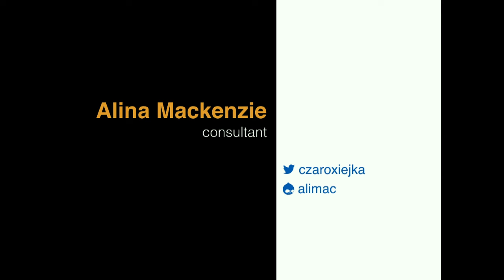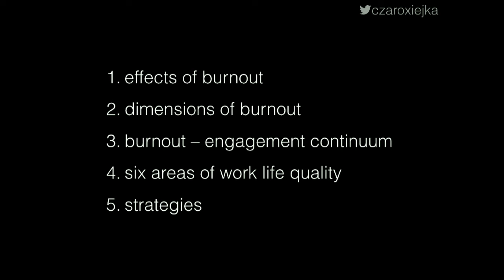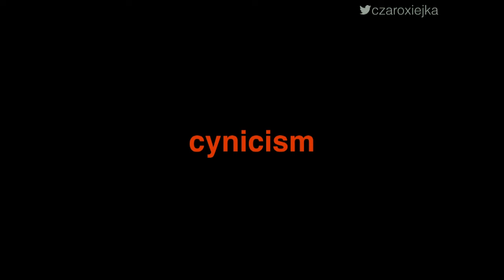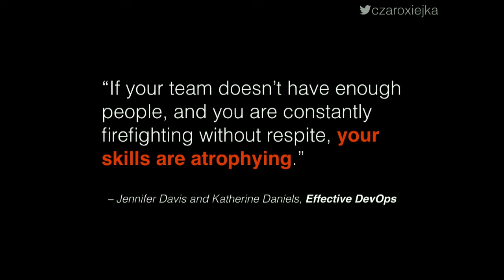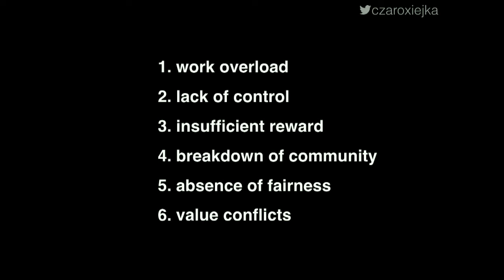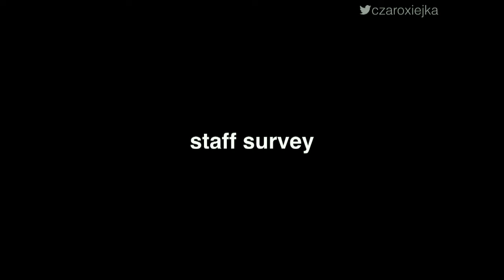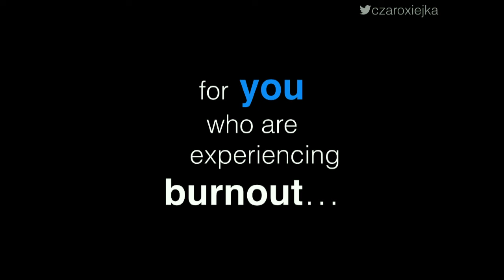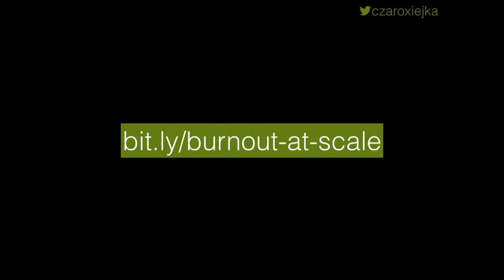DrupalCon Dublin 2016: Burnout at Scale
Scalability is the ability of a system to handle a growing amount of work, or its ability to be enlarged to accommodate that growth. What then, is burnout at scale?

Many of the current discussions about burnout focus on solutions aimed at the individual. Can burnout be approached as a structural issue, instead of an individual one? And, can we find solutions to prevent or mitigate burnout that can scale to meet organizational needs?

The aim of this talk is to encourage you to think about systemic approaches to burnout.

Identify mismatches between a job and a person that can lead to burnout
Understand the dimensions of burnout
Learn about the processes that organizations can take to address burnout